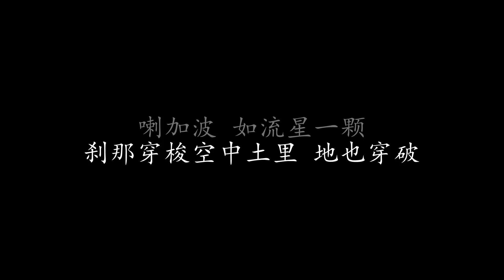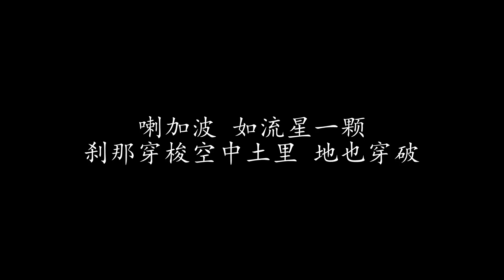法术乌魔多 张卫健 (歌词版)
法术乌魔多 张卫健

TVB电视剧西游记插曲

每天须紧记 勤练有绝技
一翻筋斗可 越过百千里
要想飞天去 还望要遁地
发奋牢记 口诀每一句

乌魔多 随时可隐身
哪怕走得么 还原捽一捽耳朵

喇加波 如流星一颗
刹那穿梭空中土里 地也穿破

世间多险恶 如没有协助
身处险境倚靠作法冲破

剑山闯得过 使出霹雳火
勇破难关 口诀确不错